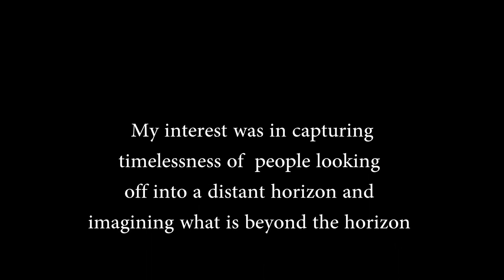beyond horizon experience timelessness by geo geller